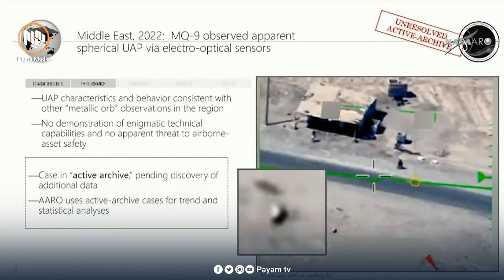ناسا: هیچ به‌ڵگه‌یه‌ك نییه‌ له‌سه‌ر بوونی زینده‌وه‌ر له‌ده‌ره‌وه‌ی زه‌وی